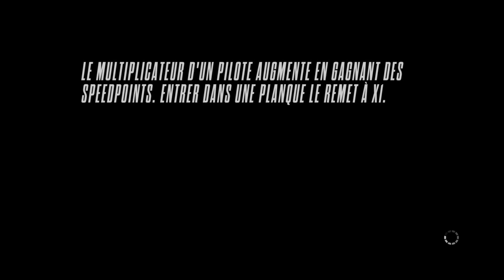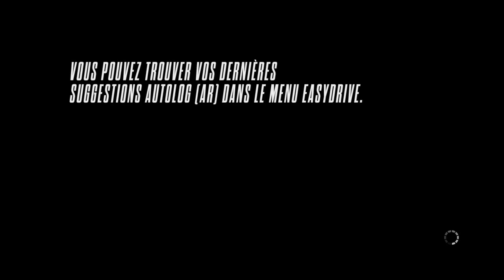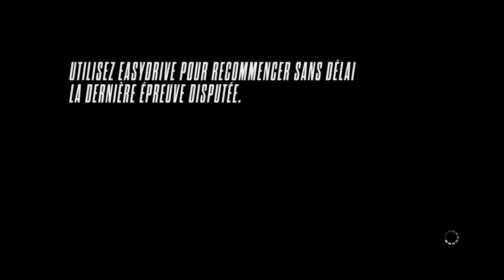Need for Speed Rivals : Côté pilote & Côté flic